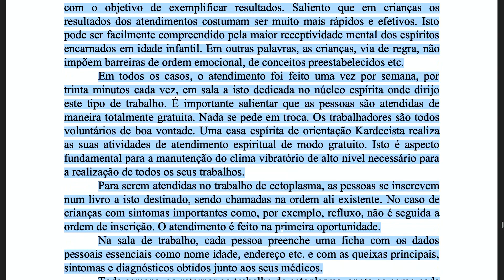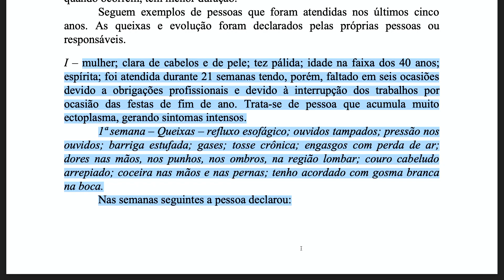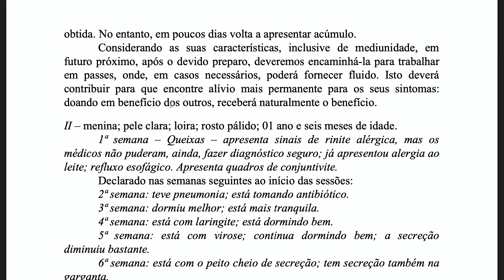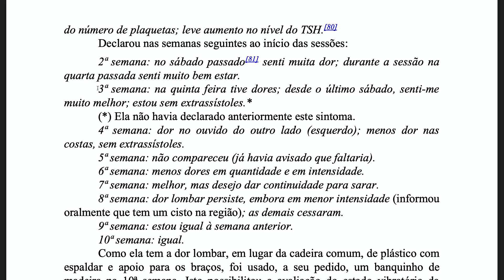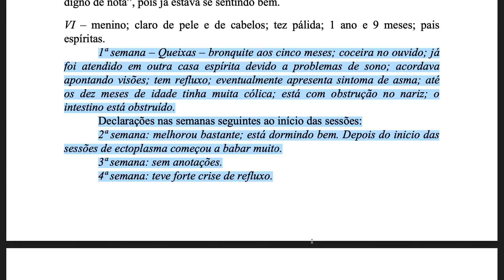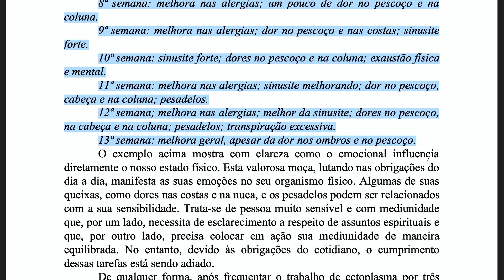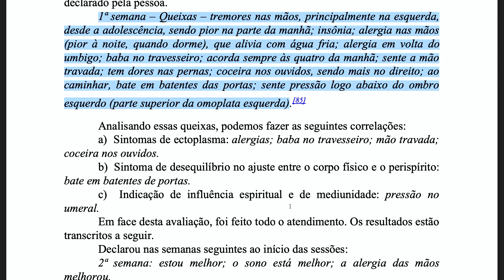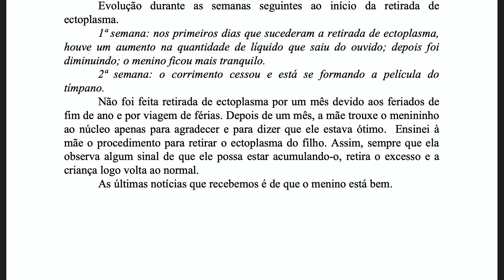Ectoplasma [Ep43] IV. Alguns atendimentos feitos na casa espírita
► ESTUDOS DIVERSOS

► LIVES

► OUTROS